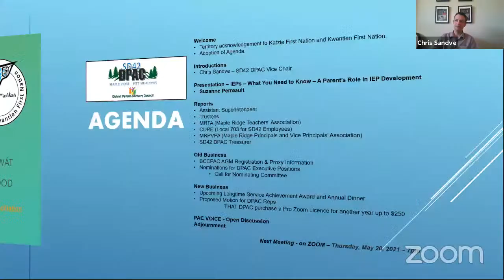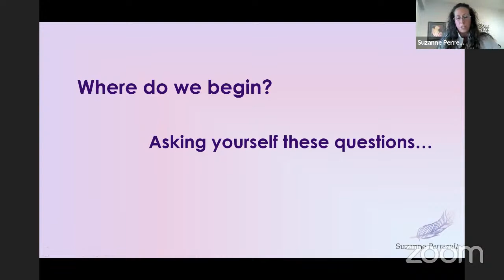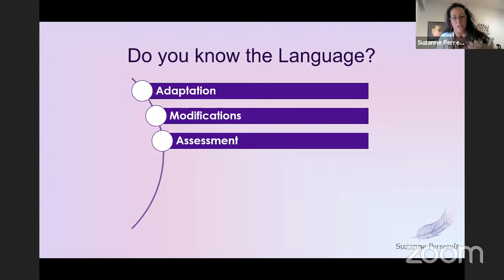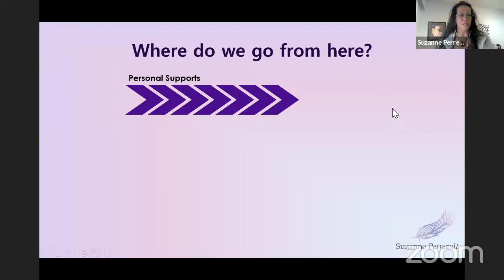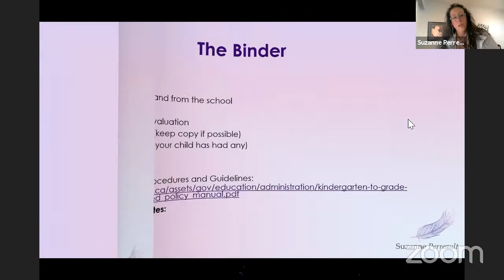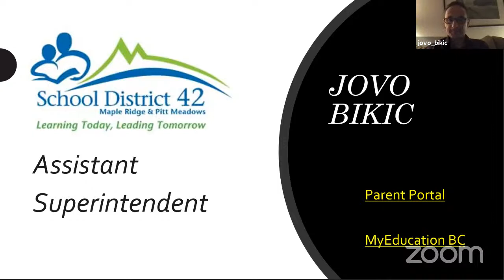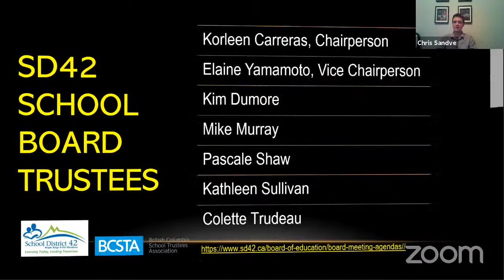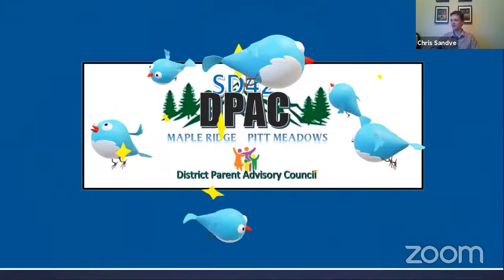SD42 DPAC Meeting & IEPs - What Parents Need to Know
Highlighted Reports and Presentations
IEPs (Individualized Education Plan)
- What Parents Need to Know